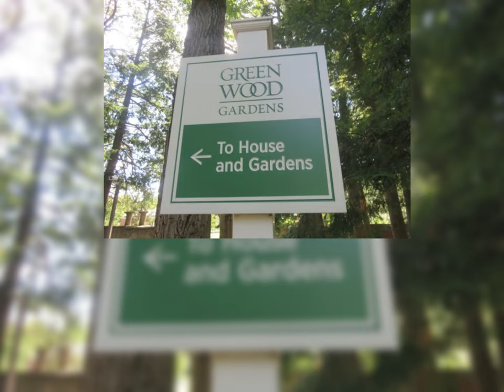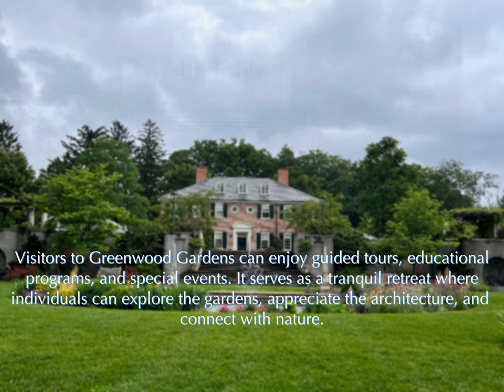The Magic of Greenwood Gardens New Jersey : A Must-Visit for Garden Lovers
Welcome to Greenwood Gardens in Short Hills, NJ! Join us on a captivating journey through this hidden oasis nestled in the heart of Short Hills. Explore the timeless beauty of Greenwood Gardens, a historic estate spanning 28 acres of stunning gardens, architectural marvels, and natural serenity.

Immerse yourself in the meticulously designed landscapes, originally crafted by landscape architect William Welles Bosworth in the early 20th century. Discover the enchanting combination of formal and informal gardens, featuring vibrant perennial borders, tranquil water features, and lush greenery that creates a feast for the senses.

As you wander through the grounds, marvel at the architectural wonders that dot the landscape. Admire the Georgian-style Main House, a testament to elegance and grandeur, and soak in the panoramic views from the Mediterranean-inspired Summer House.

Learn about the rich history of Greenwood Gardens, which has been lovingly preserved and opened to the public by a dedicated non-profit organization. Experience the tranquility that this hidden gem offers, providing a respite from the hustle and bustle of everyday life.

Whether you're a nature enthusiast, a history buff, or simply seeking a peaceful retreat, Greenwood Gardens in Short Hills, NJ, promises an unforgettable experience. Join us on this virtual tour and let the beauty and charm of Greenwood Gardens captivate your senses.

This is one Instagram worthy outdoor location.